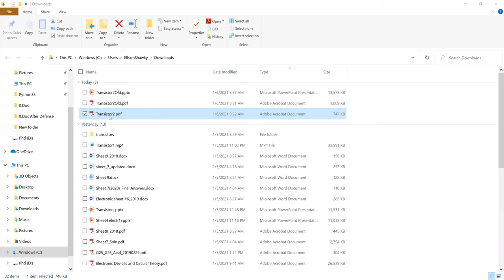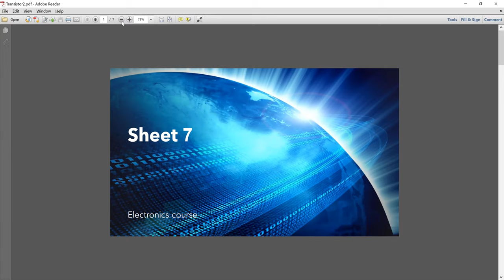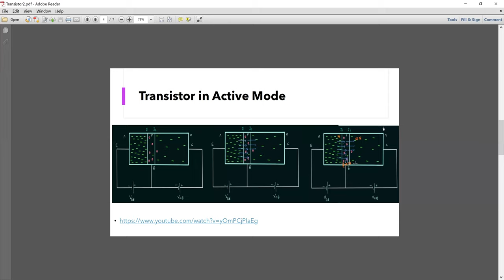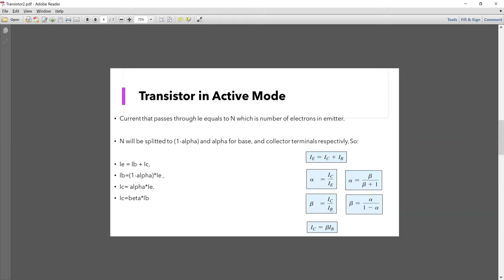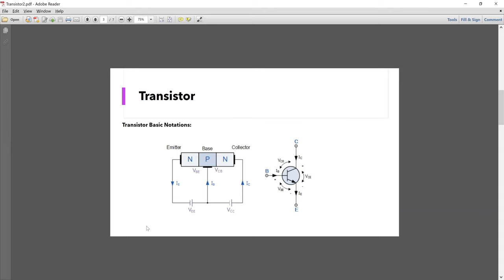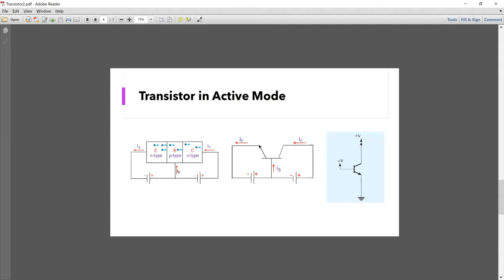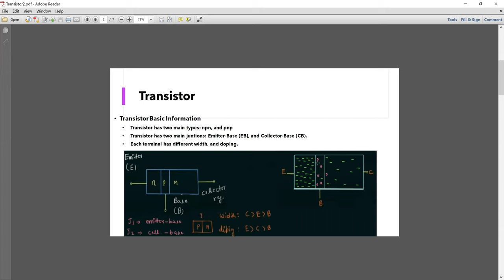ُSheet7 Part2 الكترونيات بالعربي